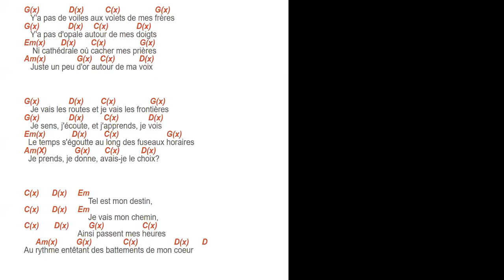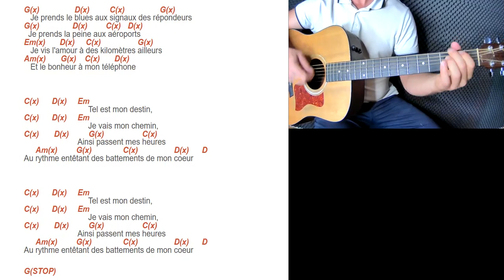Tuto guitare Céline Dion - Destin (Accords et Paroles)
Retrouvez dans cette vidéo notre tuto guitare Céline Dion - Destin. Pour plus de facilité, nous avons découpé la vidéo en 2 écrans pour que vous puissiez suivre simultanément la guitare ainsi que les paroles et accords qui défilent.

QUI SOMMES-NOUS ?

2) Des outils numériques pour peaufiner votre apprentissage:

 - Métronome
 - Enregistreur vocal